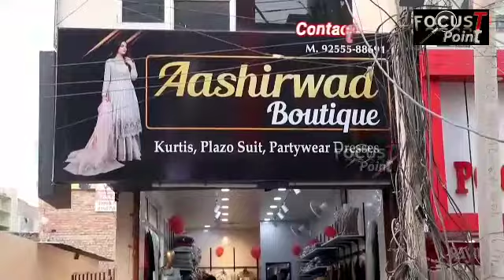डीएपी के बाद अब यूरिया की भी हो रही है कालाबाजारी सरकार दे इस ओर ध्यान...